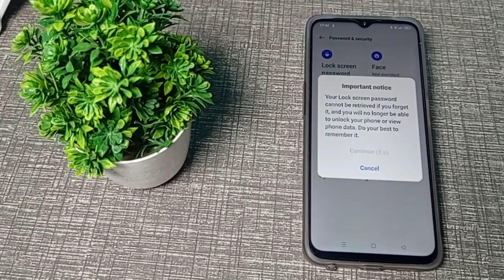how to set screen pattern lock in realme narzo 50 5g mobile